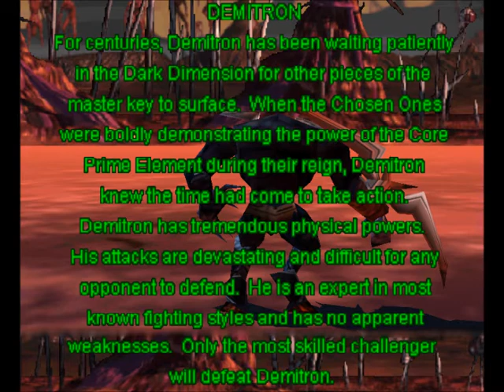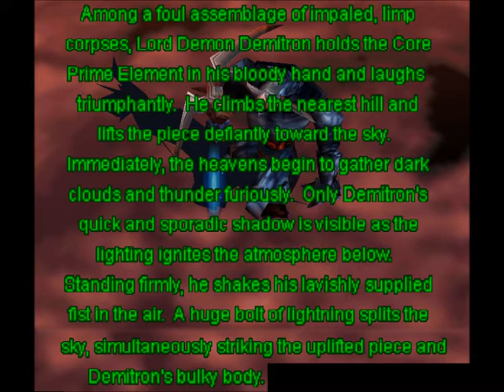Dark Rift - Demitron Intro&Ending stills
Still pictures of intro and ending of the character Demitron in Dark Rift for N64.